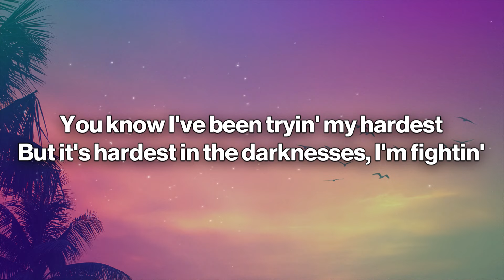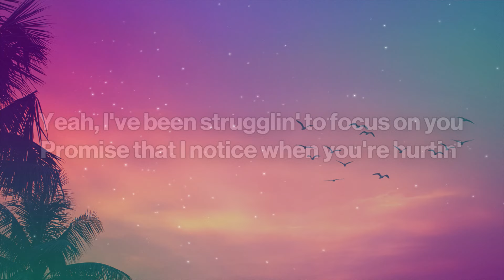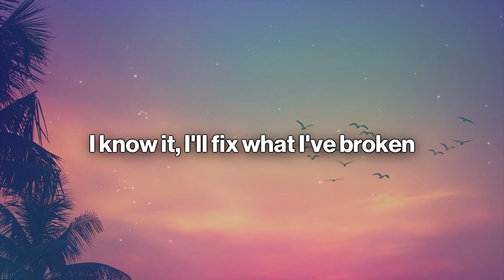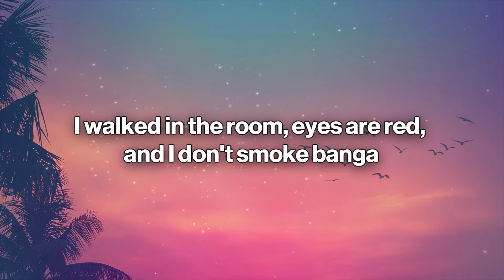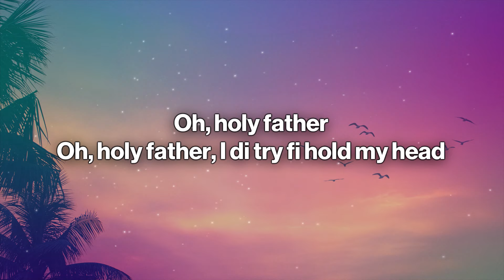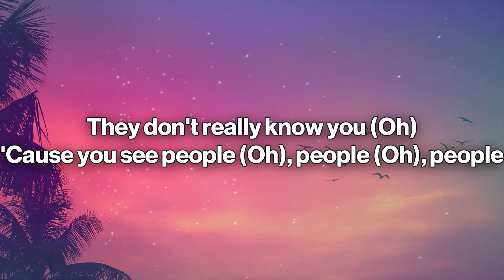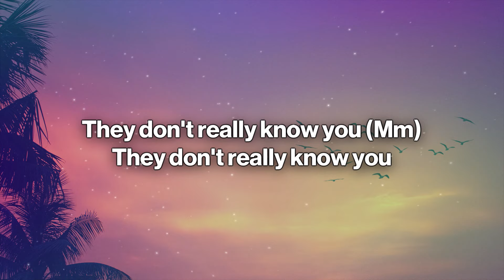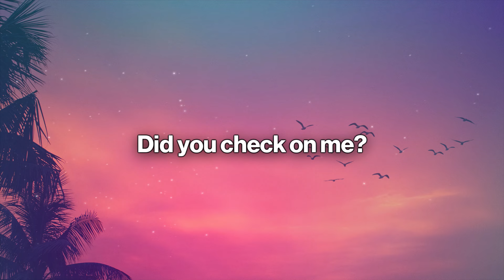Libianca - People (Lyrics) ft. Cian Ducrot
🎤 Lyrics: Libianca - People ft. Cian Ducrot

[Intro: Libianca]
Oh-oh
Mm, mm
From Bamenda, it's Libianca
Oh-oh
(Ayo, Mage made it)

[Chorus: Libianca]
I've been drinkin' more alcohol for the past five days

[Verse 1: Cian Ducrot]
You know I've been tryin' my hardest
But it's hardest in the darknesses, I'm fightin'
Where is the linin'?
You know I'll never be dishonest
And I promised I'd be by you all the time and
I know I can't hide it

[Pre-Chorus: Cian Ducrot]
Yeah, I've been strugglin' to focus on you
Promise that I notice when you're hurtin'
But I'm workin' to feel anythin'
I hope I can open, share my mind without me holdin' out
I know it, I'll fix what I've broken

[Chorus: Libianca & Cian Ducrot, Libianca]

[Post-Chorus: Libianca]
Oh, holy father, I di try fi hold my head
Oh, holy father, yeah
Oh, make you try fi understand
Yahoo girl no dey for here (Oh)

People don't really know you (They don't really know you)
They don't really know you (Oh)
'Cause you see people (Oh), people (Oh), people
They don't really know you (Mm)

[Chorus: Libianca & Cian Ducrot, Libianca, Cian Ducrot]
I've been drinkin' more alcohol for the past five days (Yeah)
Now did you look for me? (Now did you look?)
I walked in the room, eyes are red, and I don't smoke banga (Oh)
I've been drinkin' more alcohol for the past five days (Mm)
Now did you look for me? (Oh)
I walked in the room, eyes are red, and I don't smoke banga (And I don't)